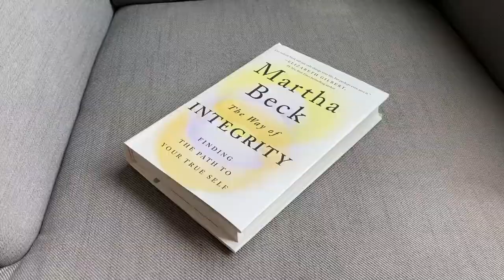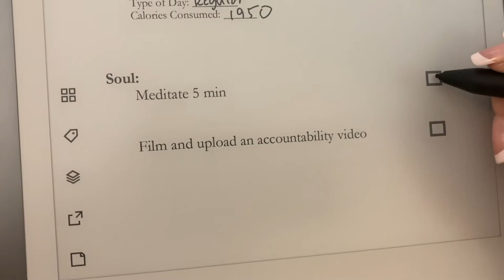Day 20 / 21 Day Reset: Mind, Body, and Soul